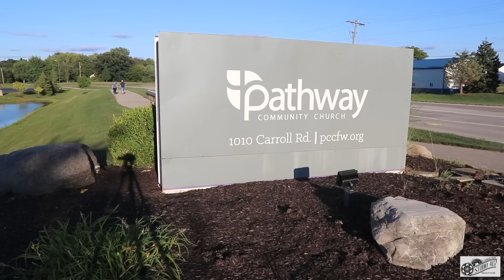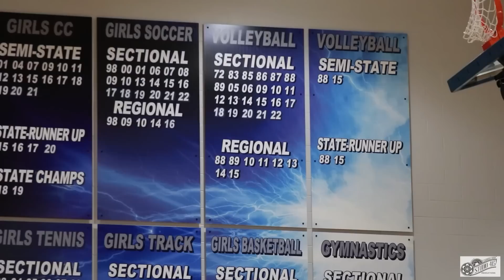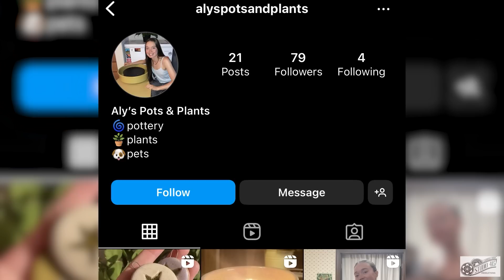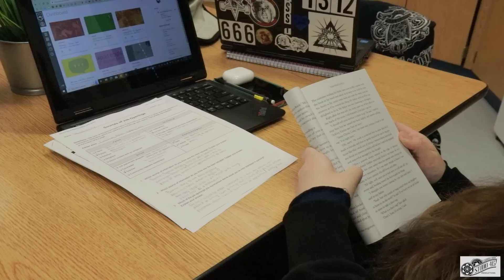Studio 415 September 27, 2023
In this episode you will learn about how students are finding new life through baptisms, you'll get an update on the volleyball team, you'll meet new teacher Elizabeth Beers, you'll get a sports update from the Charger Sports Center, and you see a new segment called Car Tour.